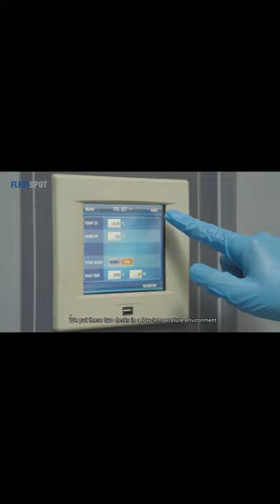Electric Standing Desk Adjustable Height Desk from Amazon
Flexispot EC1 Electric White Standing Desk Adjustable Height Desk, 48 x 30 Inches Whole Piece Board Sit Stand Desk Home Office Workstation Stand up Desk (White Frame + 48 in White Top)